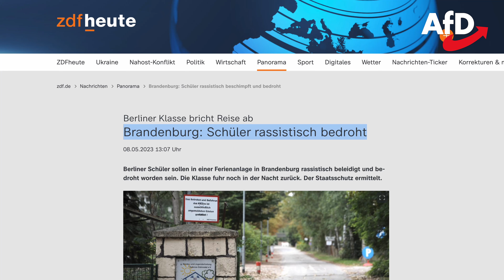Erfundener Rassismus: Steinmeier soll sich entschuldigen!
Wer hat nicht schon von den Orten gehört: Burg im Spreewald, Lieberose oder auch Heidesee. Diese haben etwas gemeinsam: Sie stehen seit Monaten in den Schlagzeilen wegen angeblicher rassistischer Übergriffe.

Seit Beginn der Berichterstattung haben wir die Vorgänge kritisch geprüft und behalten nun recht: keiner der Vorwürfe konnte bestätigt werden. Was bleibt ist ein Bundespräsident, der nicht nur diese Orte sondern ganz Brandenburg vorverurteilt. Eines Staatsoberhauptes unwürdig! Deshalb fordern wir:

Bundespräsident Steinmeier - entschuldigen Sie sich bei den Menschen in Burg, Heidesee, Lieberose - entschuldigen Sie sich bei allen Menschen in Brandenburg. Helfen Sie mit, den verursachten Schaden zu beseitigen!